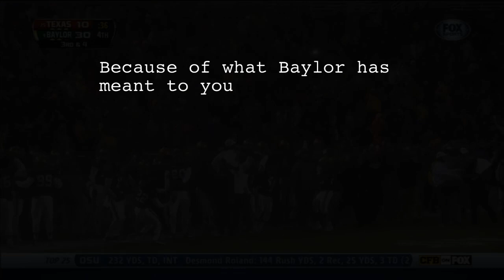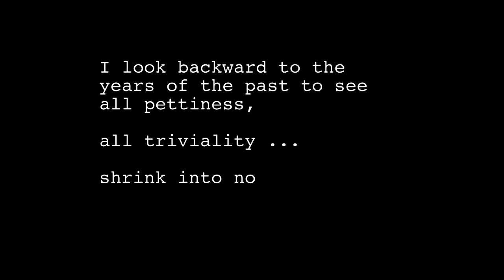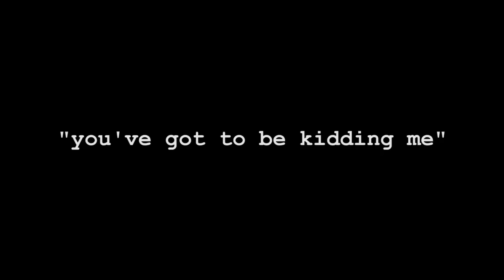The Immortal Flame - 2014/2015 Baylor Football Hype Video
Footage is not my own, thanks to all who have capture such excellent footage.